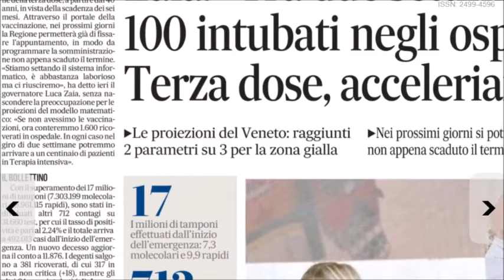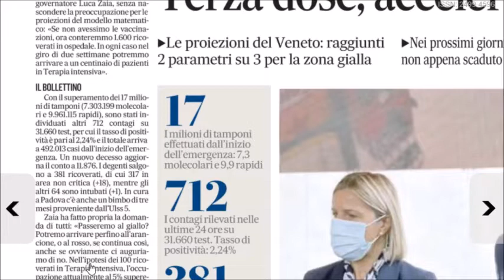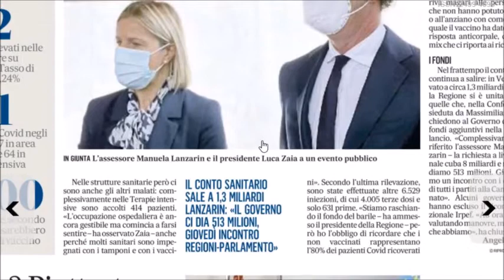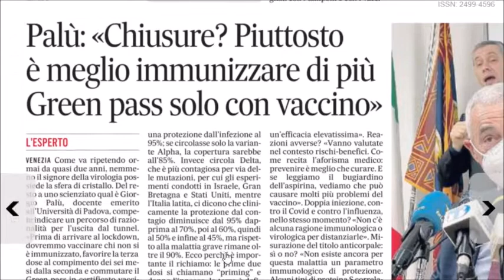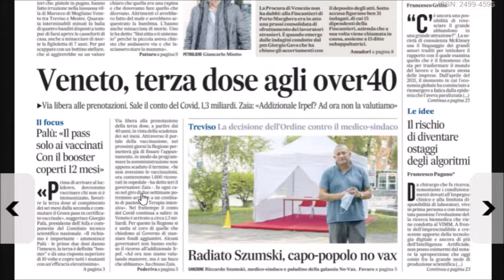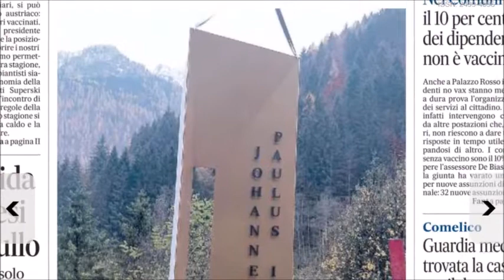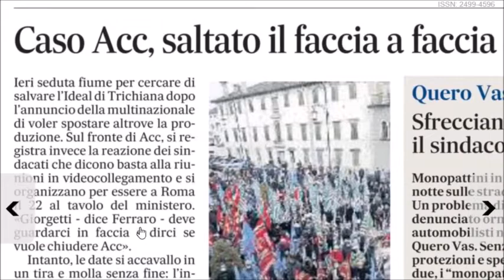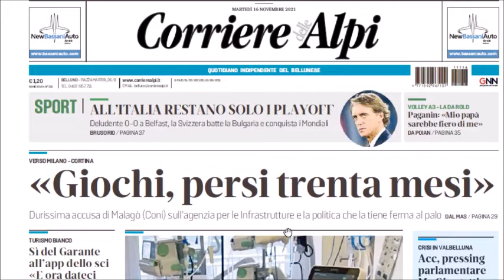Zaia: tanti intubati, la "zona gialla" è più vicina. La Rassegna di martedì 16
Il Friuli rischia di finire in "zona gialla" da lunedì prossimo e il presidente leghista Fedriga propone al governo di adottare il modello austriaco: lockdown ma solo per i non vaccinati. Se il Friuli quasi piange, il Veneto non ride affatto: ieri Luca Zaia presidente della Regione è stato molto duro nell'informare che la "soglia 50" il Veneto l'ha superata ormai da un pezzo ma cresce anche il numero degli "intubati", le persone ricoverate nelle terapie intensive sono attualmente più di 60 e si avvicina la soglia dei 100, che potrebbe essere superata nell'arco di due settimane. E allora si cambierebbe colore, con il ritorno delle restrizioni, proprio alla soglia della stagione turistica invernale, soprattutto per colpa di chi non si vaccina. Qui da noi, d'altra parte, chi vive di turismo non ci sta: sì a misure ancora più rigide per l'accesso agli impianti di risalita, lo sci non può fermarsi. E intanto in Comelico i contagi galoppano, le cifre dei nuovi positivi condizionano il dato provinciale tanto sono elevate.
Olimpiadi, gravi ritardi. Acc, slitta l'incontro col ministro. Monopattini in giro di notte: pericolo.